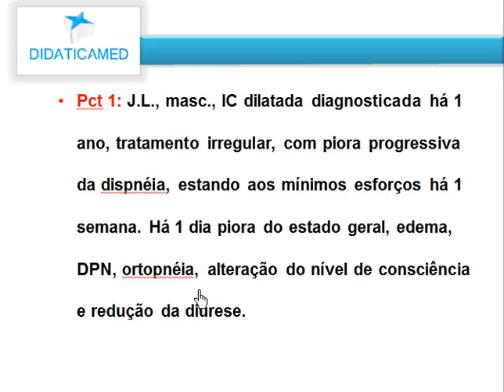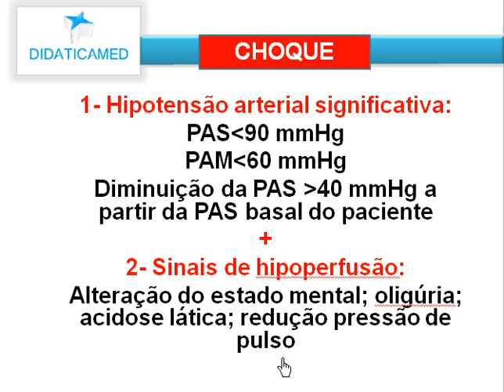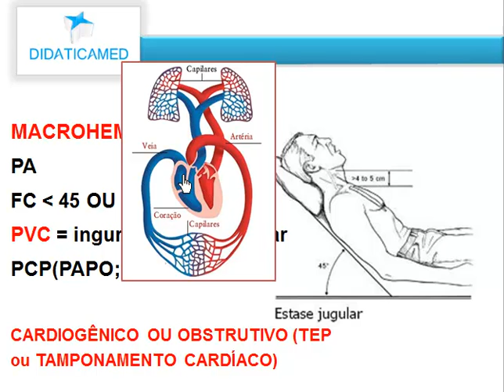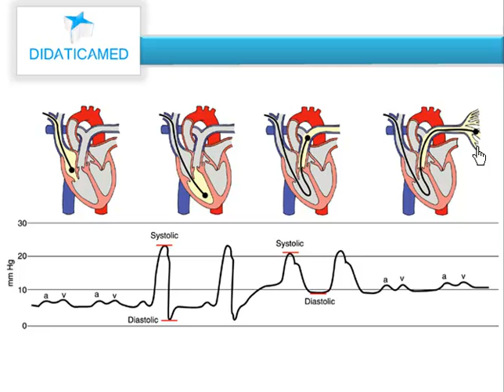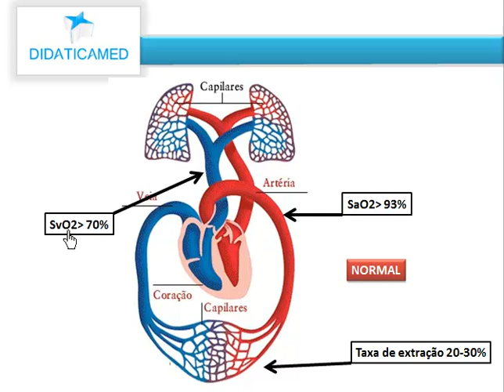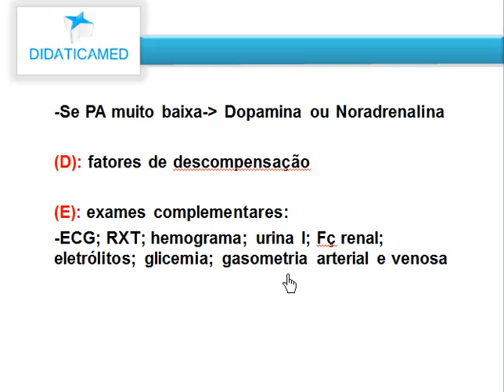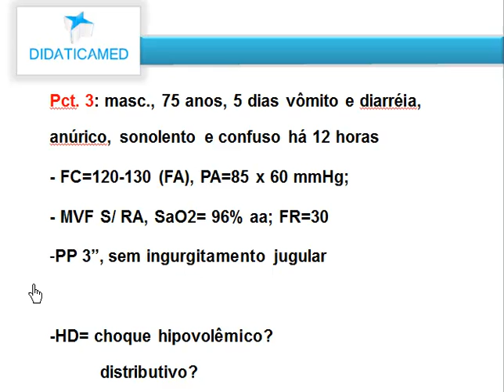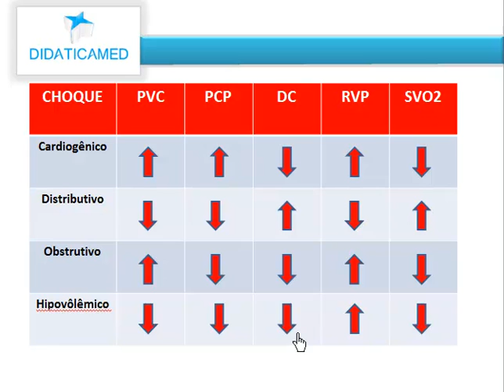Choque Circulatório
Abordagem inicial do paciente com choque circulatorio
As emergências médicas representam um dos principais pontos onde a medicina exerce seu grande valor, aliviando ou resolvendo uma situação de extremo risco e sofrimento do paciente. Nosso curso tem o objetivo de abordar de forma prática o rápido reconhecimento dos principais sinais, sintomas e exames complementares na urgência. Nosso professores tem grande experiência em emergências de grande volume e didática por trabalharem constantemente com alunos e residentes.